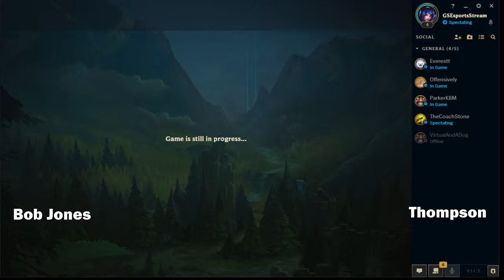GS Esports League of Legends Invitational - Group Stage - Day 3 - Bob Jones vs Thompson